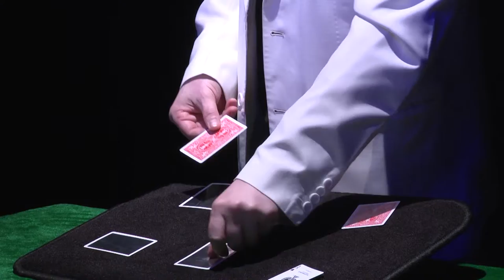"Фокусник Дмитрий Мосин". Тип-Топ Новости. Выпуск 36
Партнер показа Дмитрий Мосин - фокусник со стажем. Говорит- иногда показывает очень простые фокусы. Но всегда те, которые удивили его самого.